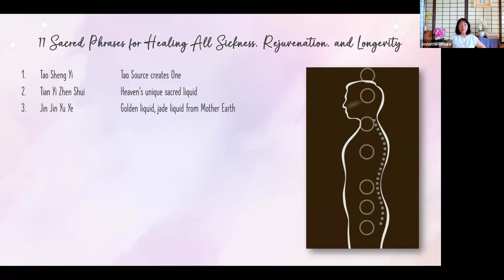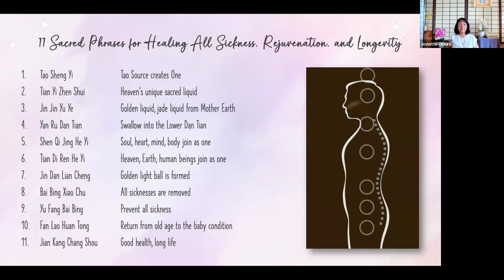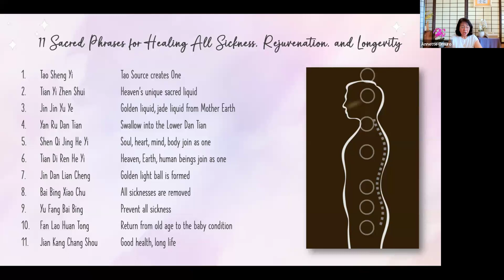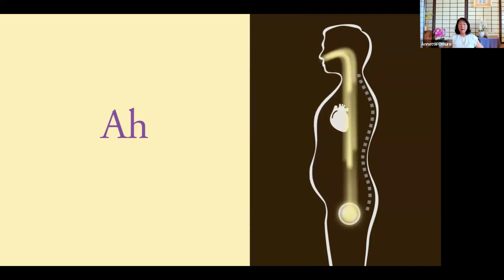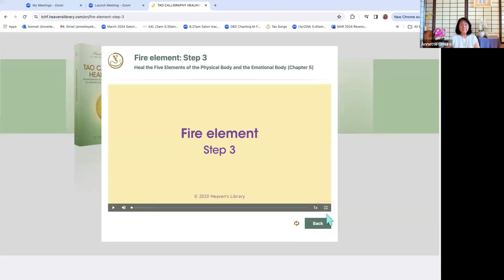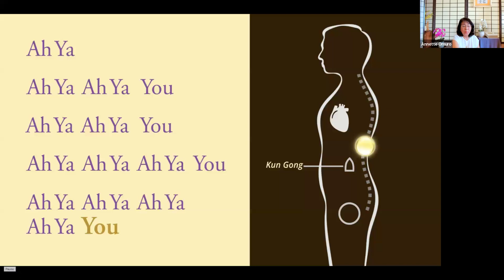3/4/24 - Tao Wellness Practices w/ Annette